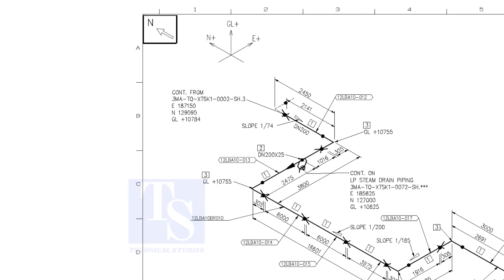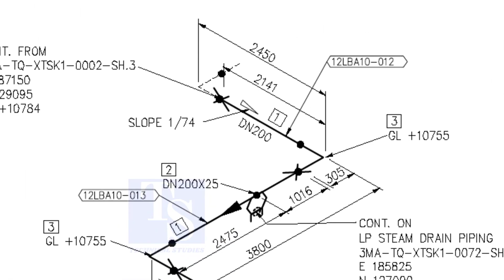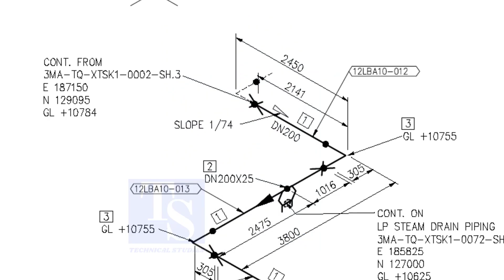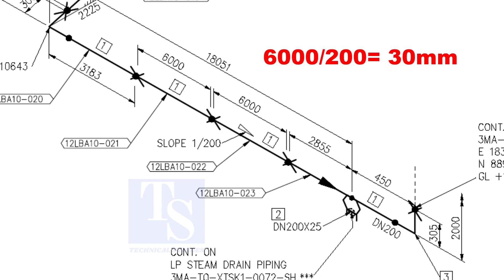Study piping isometric drawing, slope, rolling, offset, and elevation tutorial for pipe fitters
How to read a piping isometric drawing, slope, rolling, offset, elevation, etc.
ALL VIDEOS
FOR PDF
Piping iso drawing.